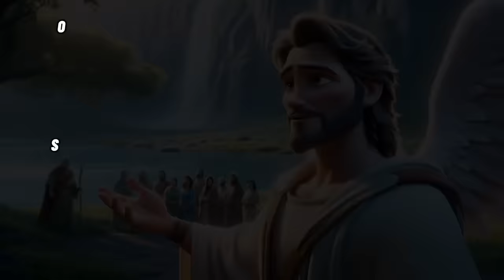Jesus Defeats the Beast | AI Animation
The story of the beast and his downfall, from the book of revelations.

This is how we make our living and how you can make our vision of full length christian films come to life! We are grateful for your support! ❤️ ✝️

• Animated visuals & narrative is made by the Nutshell Studios team. 🎨